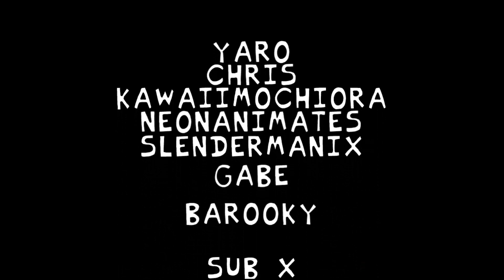Friday Night Funkin' "VS distrusted" Trailer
Sprites by NeonAnimates, KawaiiMochiORA, FlamesAtGames, Toby Fox, SegaSonic101
Thumbnail by Yaro, NeonAnimates, KawaiiMochiORA
Mod by Yaro
Inspiration given by Star Valley Studios
Trailer by Panation
Trailer theme by Yaro
Distrust belongs to
Undertale belongs to both Toby Fox and Temmie Chang.
Underswap is created by Popcorn Pr1nce
FlamesAtGames for Disbelief Papyrus Animation.
Liquid Mog for creating Disbelief Papyrus.
Scripting for mod by Slendermanix2
Gabe: Charter
SubX: Voice actor
Everything else in the trailer
Trailer by Panation
Music made in GarageBand
Ask before use lel
Enjoy the watch lmao

That's a lot of credit